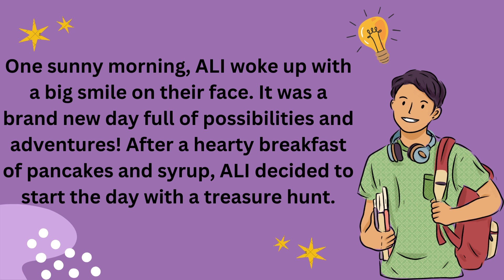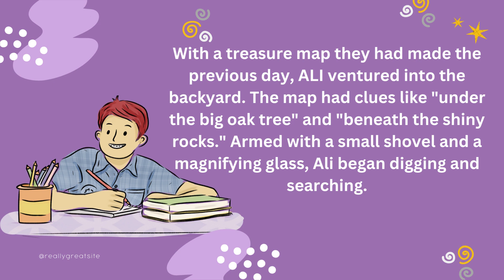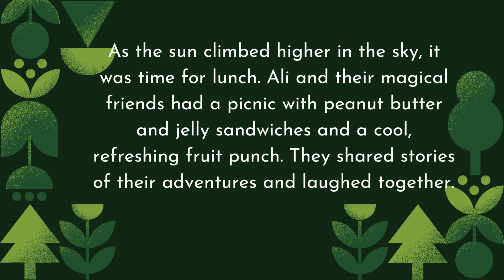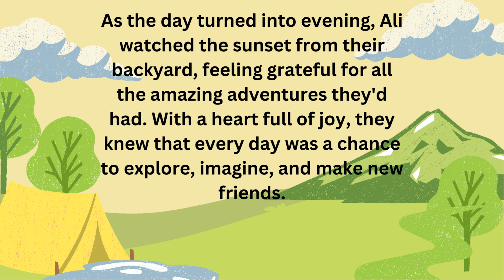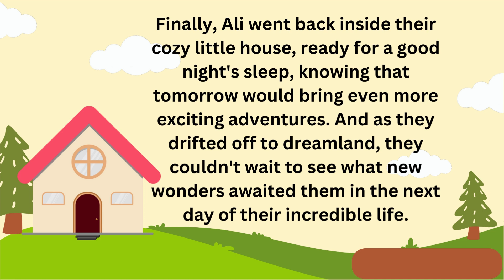A Day Full Of Adventure | English Stories | Motivation stories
Welcome to [Asadaqib youtube channel], where the power of storytelling meets the wisdom of life's lessons. Our channel is dedicated to bringing you a diverse collection of thought-provoking and heartwarming moral stories that will captivate both young and mature audiences.

📚 Storytelling Magic: Immerse yourself in the enchanting world of storytelling as we present tales from around the globe. Our stories span different cultures, time periods, and genres, ensuring there's something for everyone. From fables and folktales to modern parables, our narratives are carefully chosen to entertain, educate, and inspire.

🧡 Life's Valuable Lessons: Every story we share carries a moral or a valuable life lesson. We believe that stories have the power to shape character, instill empathy, and provide guidance in our daily lives. Whether it's about kindness, perseverance, courage, or empathy, you'll find stories that resonate with your own life journey.